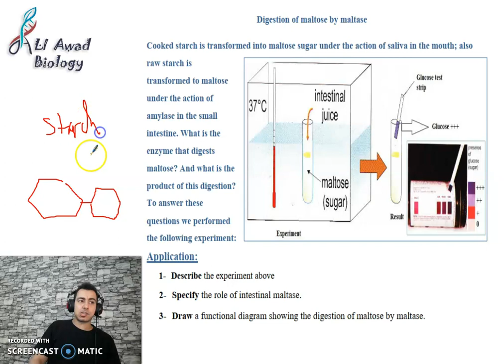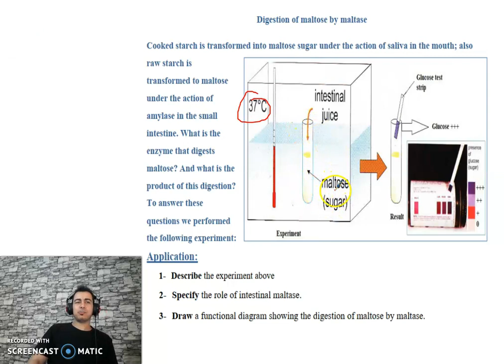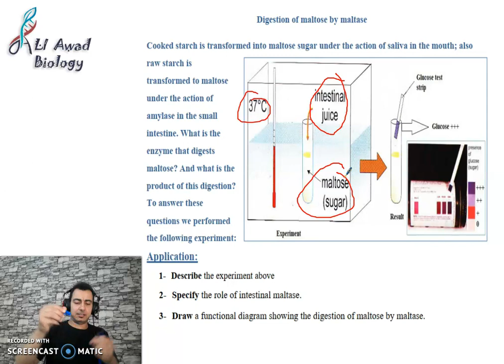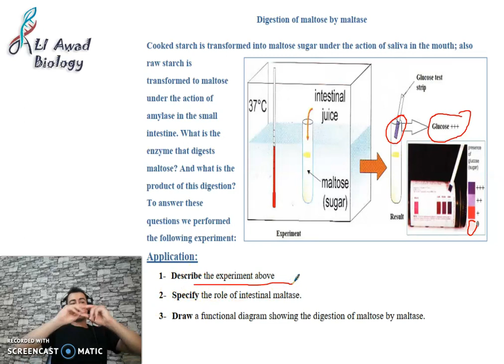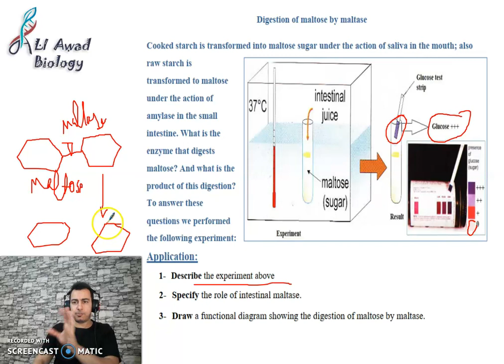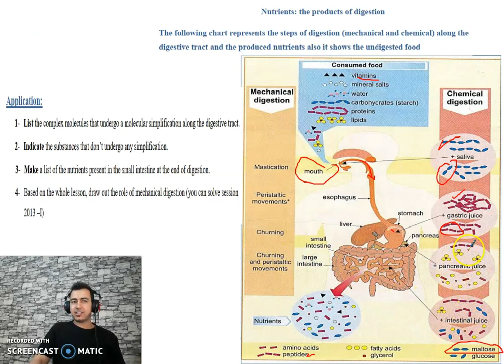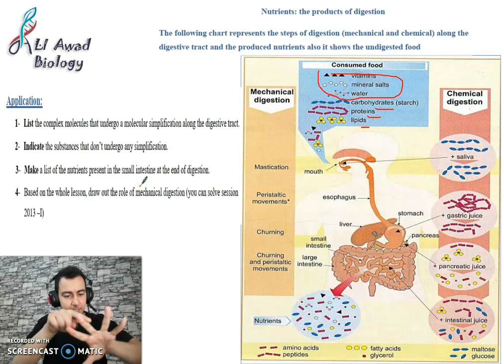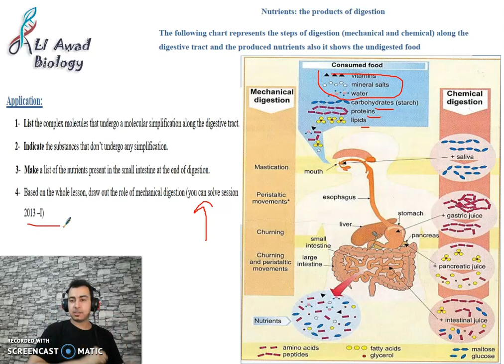Chapter 1 Activity 4 From Food To Nutrients part 2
Explain the role of maltase enzyme in the Digestion of sugar maltose and the role of glucose_test_strip also the role of mechanical_Digestion in facilitating the action of enzymes